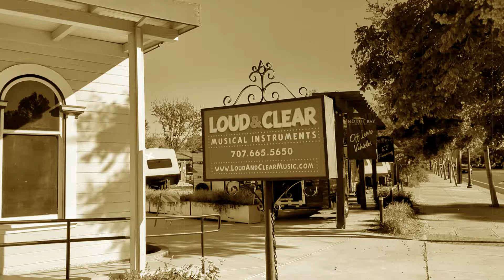Loud and Clear: Ghost Chronicles: Episode 5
LOUD AND FEAR

Built in 1917, lots of stories have been told about the spirits at 8000 Old Redwood Hwy.

Originally an Odd fellows Hall, that later became offices, we set out to restore the space to its original beauty.

 For the month of October – in honor of Halloween. We are sharing some of our spooky tales from being in this historic space.